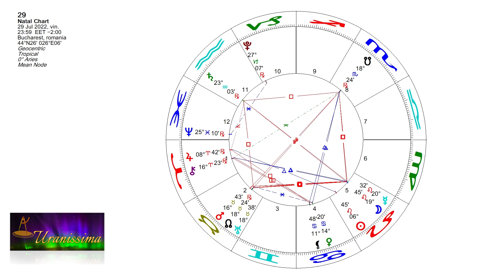Horoscop Urania - Zodia Berbec 23 - 29 iulie 2022 - Emisiunea Uranissima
Horoscop Berbec pentru săptămâna 23 - 29 iulie 2022

Afla horoscop bani, horoscop dragoste si horoscop sanatate pentru zodia Berbec, valabil pentru zilele 23, 24, 25, 26, 27, 28 și 29 iulie 2022.

Aflați care sunt previziunile astrale pentru berbec săptămâna 23 - 29 iulie 2022 și previziuni detaliate pentru fiecare zodie.